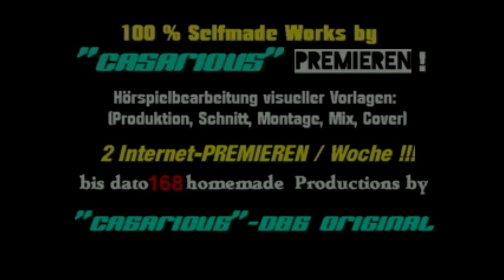Der Zauberer und sein Kasperle (Krimi-Hörspiel), 168. CASARIOUS-Premiere/ Heinz Rühmann, Gerd Fröbe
168. CASARIOUS-Premiere/ 100 % Herzblut & kommerzfrei/ ERSTMALS auf YT/

Alle b. d. 168 Hörspielbearbeitungen (*HSB.) sind kostenlos, exklusiv & ausnahmslos "100 % all selfmade Works (*HSB.), & Kopf-Kino by CASARIOUS (*Produktion, Schnitt, Montage, Mix, Cover, Auswahl der Vorlage) !"

mit Siegfried Lowitz, Gerd Fröbe, Heinz Rühmann
Orig. Titel: Das Versprechen (v. Friedrich Dürrenmatt)/
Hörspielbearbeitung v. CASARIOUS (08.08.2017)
Erzähler am Ende: Rainer Blüthgen

Weitere Empfehlungen:
Es geschah an der Reeling, Verhasste Komplexe, Der Außenseiter, Finaler Schrei, Kosakenkaffee für den Mörder, Flügel, Die echte Dame, Flügel, Blutiger Rundumschlag (Schimanski & Thanner), Spendenraub ist angesagt! (Schimanski & Thanner), Ehrenhandel (Tatort: Münster),
Das Geheimnis um Ozymandias (Morse), Cui Bono?, Stiller Gehorsam, Der letzte Vorhang, Fantasien, Indiskutabel, Zu keiner bösen Tat fähig